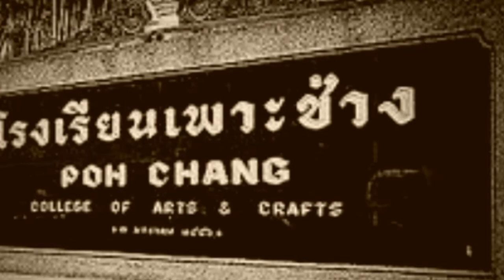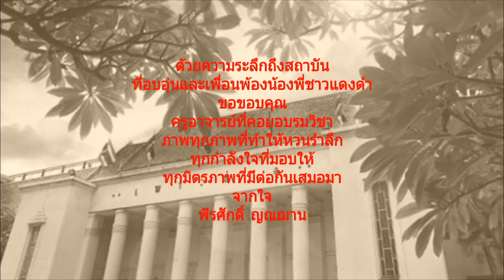เพลง : แดงดำรำลึก (official Audio /MV)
เนื้อร้อง,ทำนอง,เรียบเรียง,เสียงร้อง,ดนตรี
พีรศักดิ์  ญณฌาน
เชลโล่ : วิภาดา ม่วงนา(ครูโบว์)
บันทึกเสียง : The Boommusic